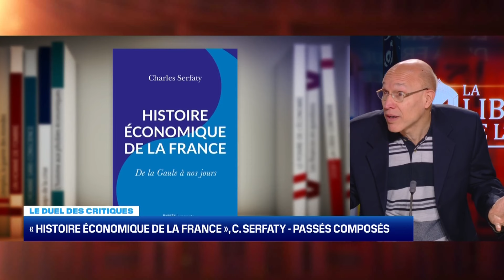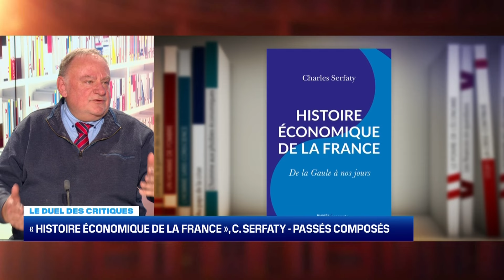Le duel des critiques : "Histoire économique de la France" – 13/01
Christian Chavagneux, éditorialiste à Alternatives économiques et Jean-Marc Daniel, professeur émérite à l’ESCP, débattent du livre "Histoire économique de la France", écrit par Charles Serfaty dans La librairie de l'éco, l'émission présentée par Emmanuel Lechypre.